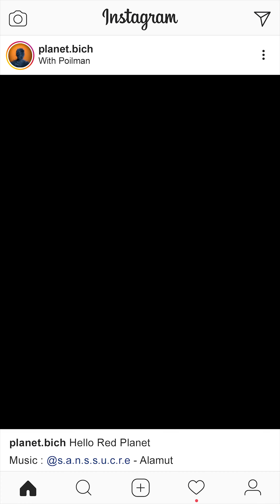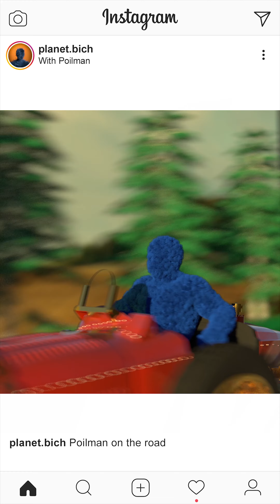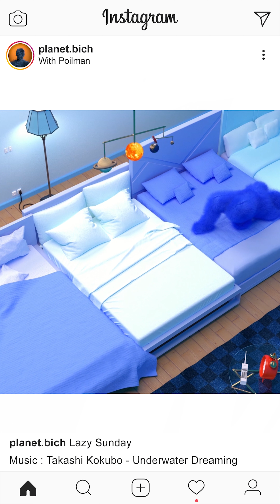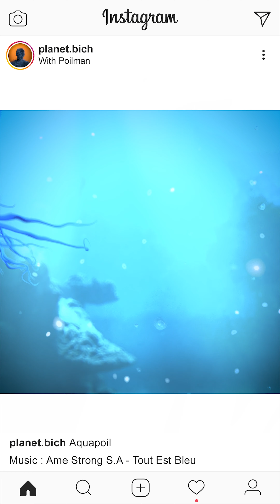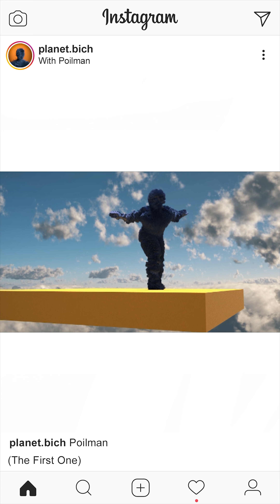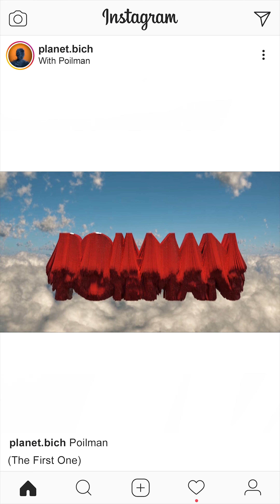Poilman's universe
- Poilwash

- Poilman on the road

- Visitor

- The Fabric

- Poilman (The First One)